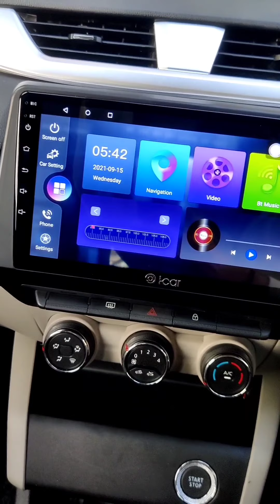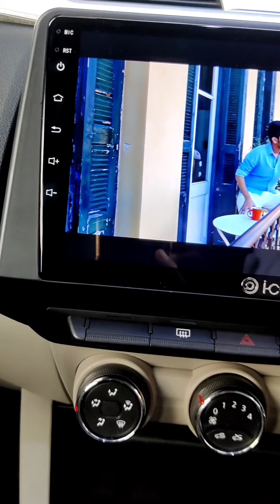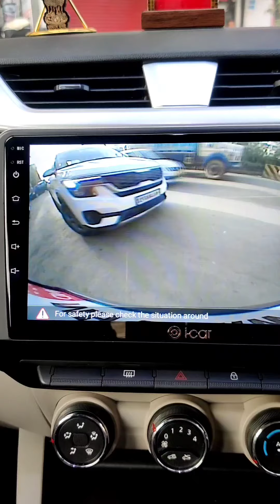Triber Modified With Black Roof, Frount DRL,Bucket Seat Cover, Android System,RGB Light🚘Bhayandar-🇳🇪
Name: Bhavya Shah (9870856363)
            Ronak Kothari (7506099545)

SPARKLE CAR ACCESORRIES
Shop no. 5, Govardhan CHS LTD. Salasar Braj Bhumi, near HDFC bank, Close to fly over Bridge, Bhayander (West). Thane- 401101.

Renult Triber 2021

The accessories installed

Black Roof Top
Silver line Wind visor
Lower Garnish Chrome set6
Head light DRL With Matrix
Nappa Seat Cover
Stering Cover With Stiching
Side Pannal With Orange colour
RGB App Control Light
Leg Light set of 6
PVC Lamination
Grass mating set of 4
Roof Light white
Android Screen10"
Led Camera 📸 Solution
Antirust coating
Rat Coating
Teflon Coating
Stering Knob
idol
Indian Flag
Side door Cloth

Please visit our YouTube channel for more stuff on Car servicing, accessories, part related work. For Any queries, quotation and car related work. Contacts are given above.